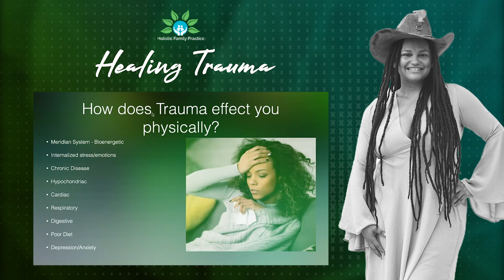Overcoming Trauma: The Journey to Spiritual Growth and Healing || Finding Strength in Spirituality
Hello Everyone 💖
Experiencing trauma can be a life-changing and debilitating event. However, with the right approach and mindset, individuals can overcome their trauma and emerge stronger and more resilient than ever before. This guide explores the journey to spiritual growth and healing after trauma, emphasizing the role of spirituality in the healing process. From finding strength in faith to practicing mindfulness and self-care, these tools can help individuals overcome their trauma and find inner peace and balance. By embracing their spiritual journey and seeking the support they need, trauma survivors can transform their pain into purpose and achieve lasting healing and growth.
Hope this video will be very informative to you…

⏰Video Length: 01:50

⏰ SCHEDULE:
No Schedule